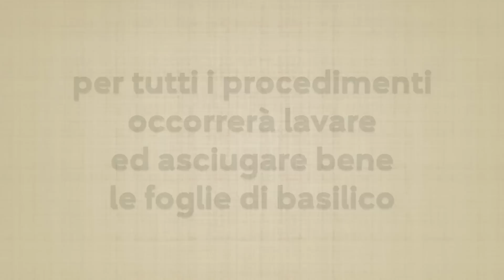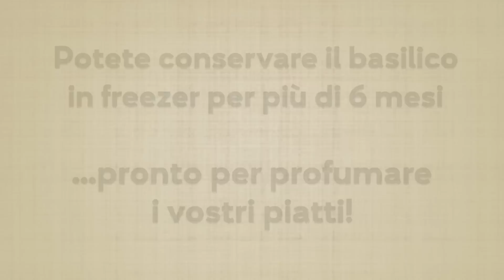🌱COME CONSERVARE IL BASILICO FRESCO PER L'INVERNO 🌱 how to store basil for the winter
Il video che vi propongo oggi è tutto dedicato al basilico che è una delle più importanti erbe aromatiche che questa stagione ci offre. E’ una pianta che troviamo in ogni orto e anche chi non possiede un pezzetto di terra, lo può tranquillamente coltivare in vaso. Il basilico è molto utilizzato in cucina per profumare il sugo, per aromatizzare la pizza oppure semplicemente per accompagnare la caprese ed è l’ingrediente principale del pesto. In questo video vi faccio vedere dei metodi per la conservazione di questa preziosa piantina così da poterne assaporare l’aroma anche d’inverno. Vediamo insieme come fare!

Ｌ’ＡＴＴＲＥＺＺＡＴＵＲＡ ＣＨＥ ＵＳＯ (link amazon):

- Canon eos 750d con Obiettivo EF-S 18-55 mm IS STM,
- Microfono reflex
- Ombrelli luce

I⃣ N⃣ G⃣ R⃣ E⃣ D⃣ I⃣ E⃣ N⃣ T⃣ I⃣

🌱LAVAGGIO DEL BASILICO ➡️ 0:17
Il basilico non necessità di un lavaggio accurato. Basterà sciacquarlo sotto acqua corrente ed asciugarlo per bene.

🌱BASILICO SOTT'OLIO ➡️ 1:17
Per questo metodo occorrerà aggiungere a strati, in un vasetto, sale grosso e basilico fino a metà. Ricoprire di olio evo e si conserverà in dispensa per più di 3 mesi.

🌱GHIACCIOLI DI BASILICO ➡️ 2:15
Questo è il metodo preferito di nonna. In un bicchiere alto versiamo il basilico, l'aglio e l'olio evo. Frulliamo e versiamo negli stampini dei ghiaccioli. Mettiamo in congelatore fino a rassodamento.

🌱BASILICO ESSICCATO ➡️ 3:42
Per essiccare il basilico basterà metterlo al sole, e lasciarlo asciugare fino a quando non sarà completamente secco. Poi potrete macinarlo.

🌱BASILICO CONGELATO ➡️ 4:52
Per congelare il basilico, basta metterlo su un vassoio con carta assorbente e congelarlo.

🌱WASHING BASIL ➡️ 0:17
Basil does not need careful washing. Just rinse it under running water and dry it well.

🌱BASIL IN OIL ➡️ 1:17
For this method it will be necessary to add in layers, in a jar, coarse salt and basil up to half. Cover with extra virgin olive oil and it will keep in the pantry for more than 3 months.

🌱BASIL SNAKES ➡️ 2:15
This is grandma's favorite method. In a tall glass, pour the basil, garlic and extra virgin olive oil. We whisk and pour popsicles into molds. We put in the freezer until firm.

🌱DRIED BASIL ➡️ 3:42
To dry the basil just put it in the sun, and let it dry until it is completely dry. Then you can grind it.

🌱FROZEN BASIL ➡️ 4:52
To freeze basil, just place it on a tray with paper towels and freeze it.